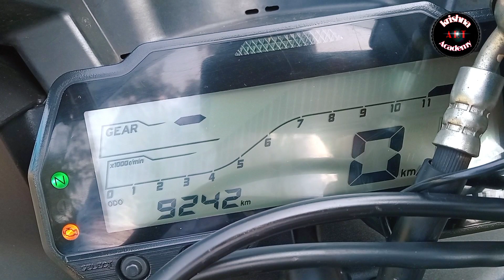New Yamaha R15 V3 Bs6 Detailed video/ Yamaha R15 video/dreem bike R15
Yamaha R15 video
new R15 bick full video